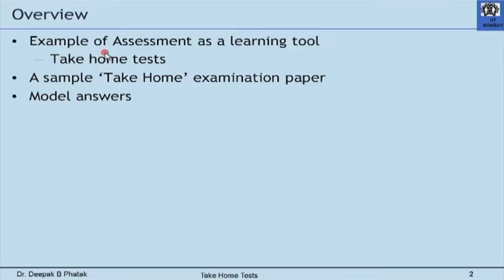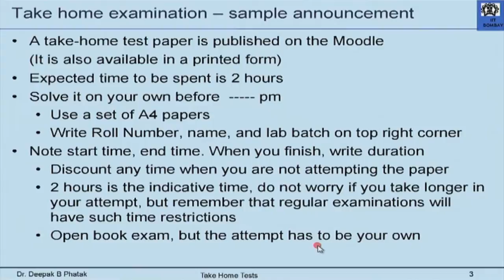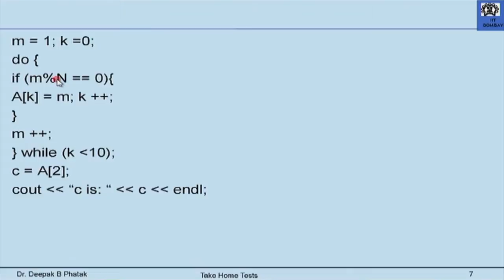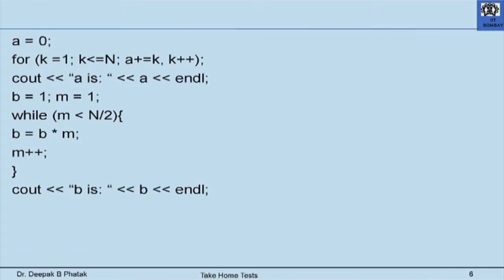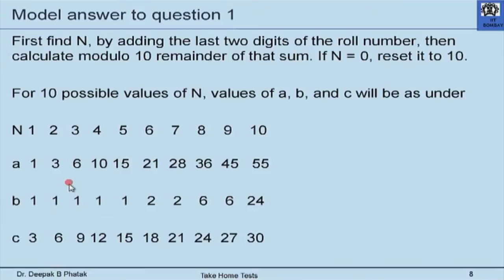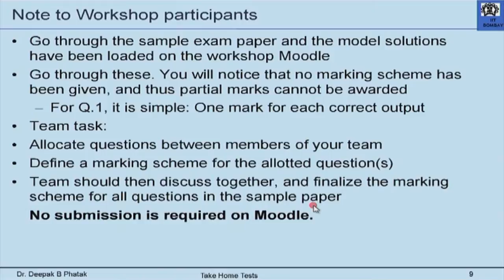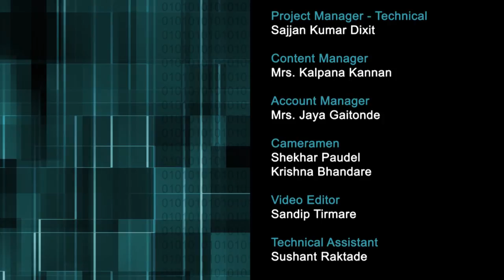CP M L16 Take Home Tests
This is 16th session of Computer Programming workshop arranged for teachers. It was delivered by Prof. Deepak Phatak from IIT Bombay.

In this session he shared an experiment named take home tests which he conducts at IIT. Later in this session, he took questions from various remote centers and answered them.